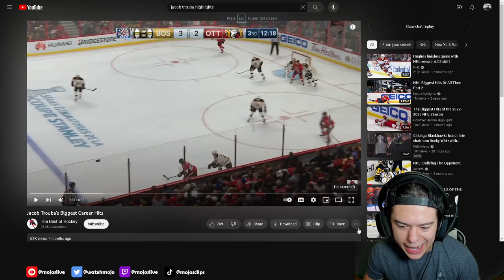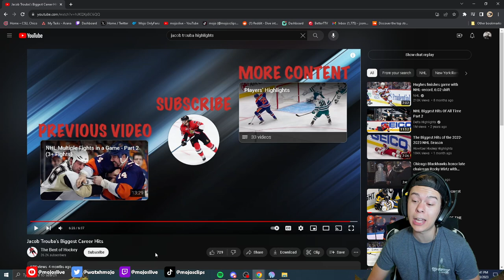REACTION TO JACOB TROUBA BIGGEST HITS | THIS GUY IS A MENACE!!!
Reaction to The Best of Hockeys Jacob Troubas Biggest Career Hits